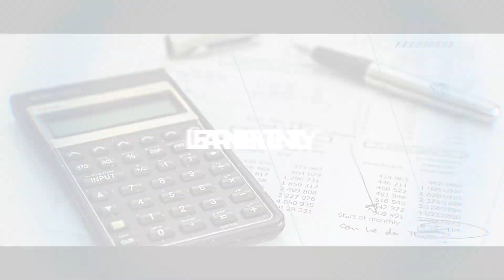How Does The Stock Market Work?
Snack on This: What is the Stock Market?

Hi Folks!

Thank you so much for following our journey in bringing you the best information that we possibly can when it comes to stocks, bonds, and all things investing!  In this bite-sized episode, we discuss how the the stock market works in a nutshell!t.